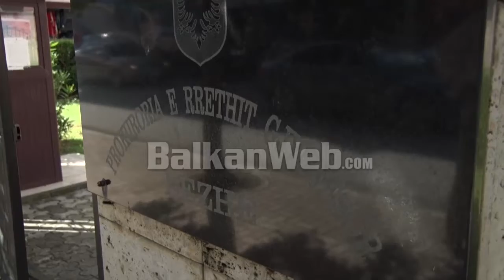Falsifikimi i një vendimi civil, prokurori kërkon sekuestrimin e pajisjeve elektronike